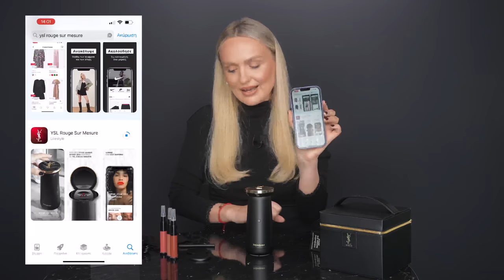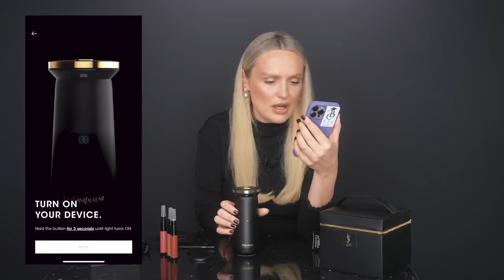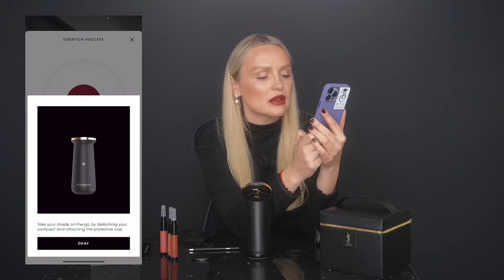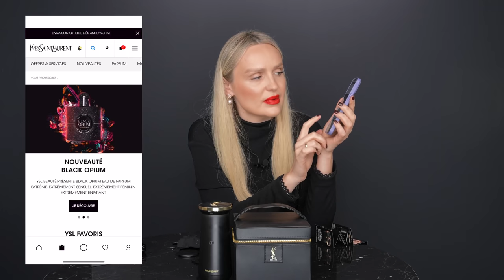4.000 ΚΡΑΓΙΟΝ ΜΕ ΜΙΑ ΣΥΣΚΕΥΗ (YSL ROUGE SUR MESURE) | VICTORIA GROSU